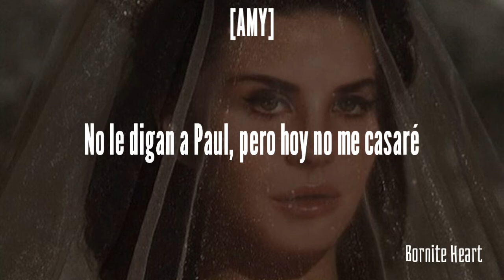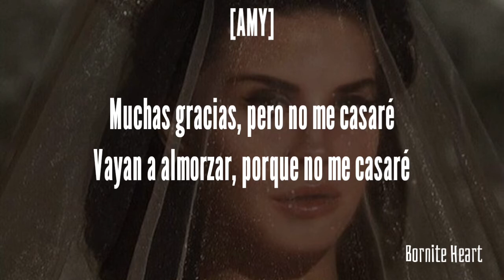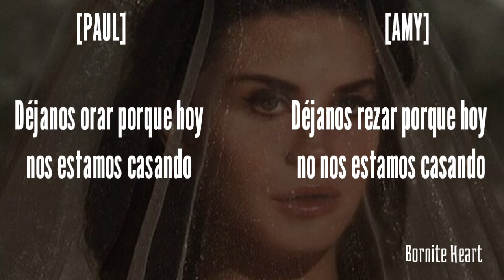Company- Getting Married Today (Sub. Español)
Hola